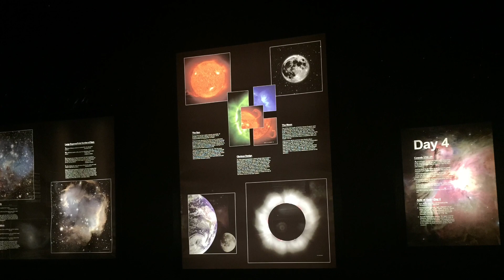Trip to California 2018 day 2-7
Song- Kovan and Electro-Light: Skyline